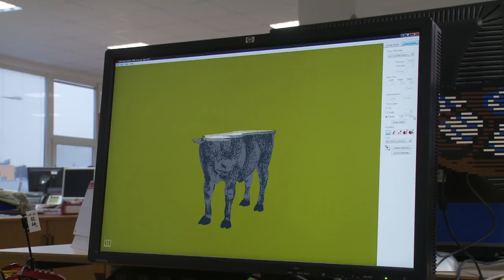ON THE LOOSE - The Incredible New LEGO Exhibit!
ON THE LOOSE - The incredible new LEGO exhibit at Sydney Aquarium and Sydney Wildlife World on Darling Harbour, in the heart of the Sydney CBD.

See some of our incredible super-sized LEGO models being built by the LEGO Master Builders at the LEGO factory in the Czech Republic.